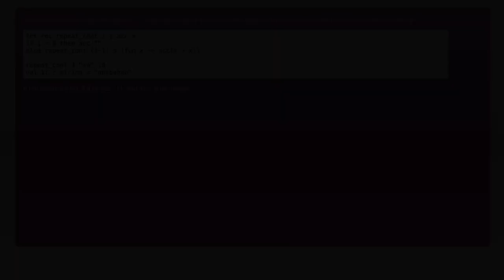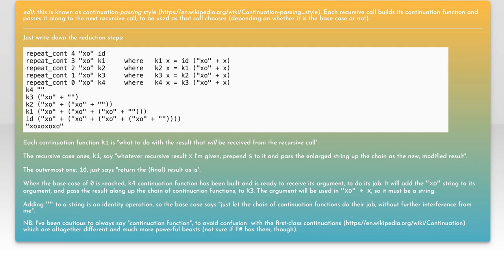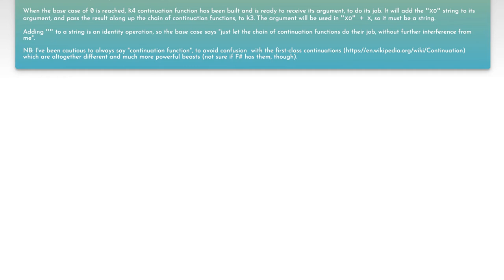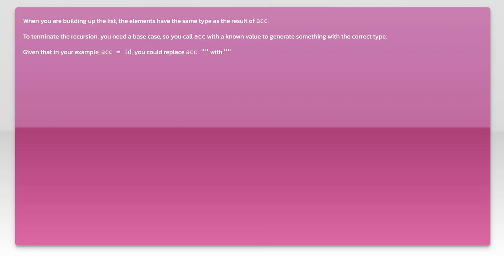Mastering F# Continuation-Based Tail Recursion: Tips and Solutions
In this video, we dive into the fascinating world of continuation-based tail recursion in F#. Tail recursion is a powerful technique that allows for efficient function calls without consuming additional stack space, making it essential for writing performant functional code. Join us as we explore practical tips and solutions to master this advanced concept, enhancing your F# programming skills and enabling you to tackle complex problems with ease. Whether you're a seasoned developer or just starting out, this guide will provide valuable insights to elevate your coding practices.

Today's Topic: Mastering F# Continuation-Based Tail Recursion: Tips and Solutions

Related to: f#, continuation-based, tailrecursion, functionalprogramming, f tips, f solutions, recursiontechniques, programmingtutorials, softwaredevelopment, codingbestpractices, f programming, advancedf#, performanceoptimization, functionaltechniques, programmingconcepts, algorithmdesign, f examples, learningf#,